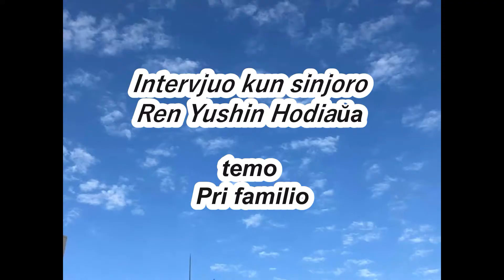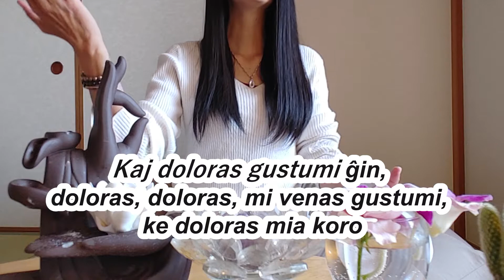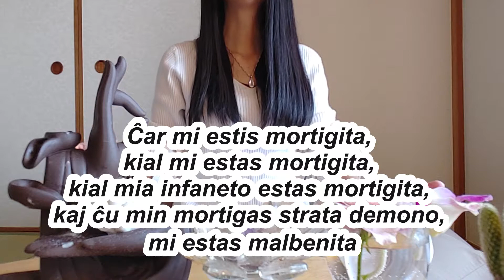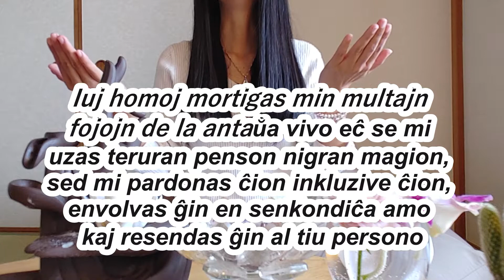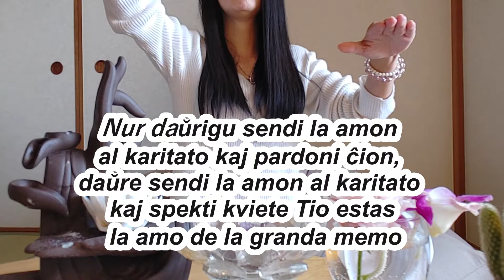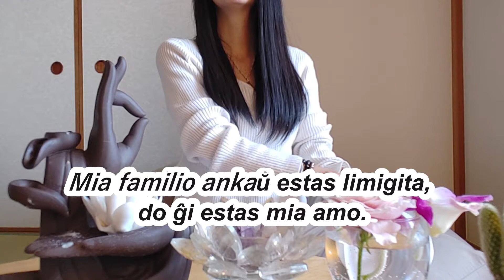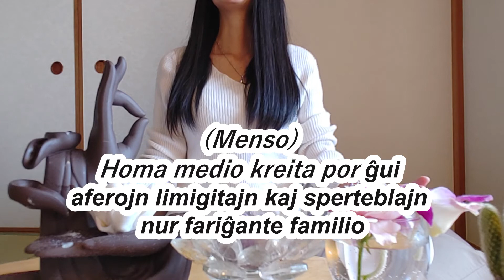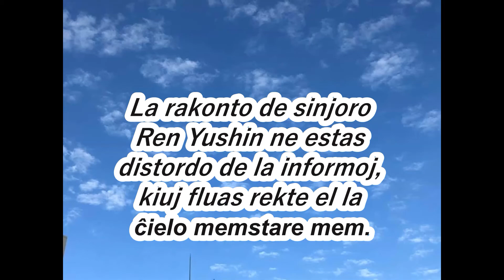Pri familio家族について（エスペラント語）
Kion signifas la mesaĝo de la ĉielo? En la historio de centoj da milionoj da jaroj, la esenco de la universo konstante reenkarniĝas, kaj estas la leĝo de la universo, ke homoj rimarkas, lernas kaj subtenas unu la alian por ludi rolon. Pro tio Ĉielo konstante tenas informojn malrapidaj, sed eĉ se homoj ricevas tiujn informojn, ili anstataŭigas ĝin por sia propra komforto kaj uzas ĝin por sia propra avideco. Per akumulado de homa avideco, la ekvilibro inter vivo kaj morto perdiĝas kaj la nombro de endanĝerigitaj specioj kreskas. La tero krias nehaltigebla La subtena luno elĉerpiĝis, do estas absolute esence daŭre sendi la mesaĝon de la ĉielo, ĉar ĝi estas La sola rolo en la mondo 100% fidata de la ĉielo Daŭrigo estas la lasta reenkarniĝo en ĉi tiu mondo Hasutomo Cocoro Ĝi ludos la lastan rolon en ĉi tiu mondo riskante la vivon.